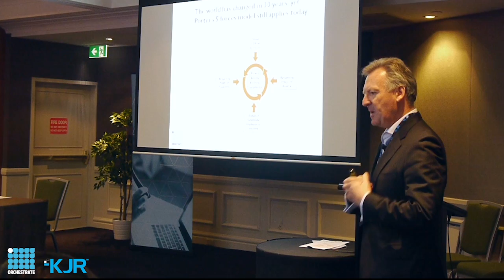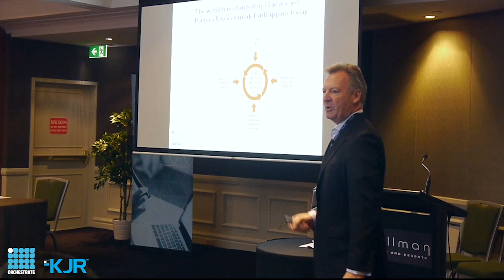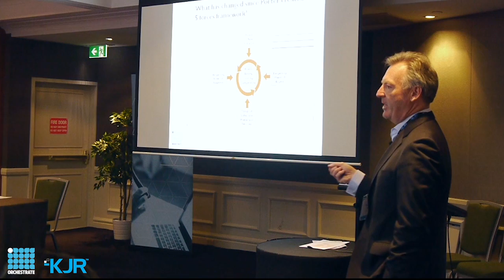Digital Disruption: Porter’s Five Forces, Malcolm Alder Keynote SQF 2015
Software Quality Forum Speaker: Malcolm Alder
Co-Founder, Orchestrate
The Australian Software Quality Forum (formerly TMF) is a unique event in the software quality landscape. SQF is a highly interactive event focused on peer to peer knowledge sharing and problem solving, addressing the critical challenges Software Quality professionals face day to day.
Hear from a variety of experienced practitioners and cross-industry experts to share their knowledge and insight including, Michael Hewitt-Gleeson, Jen Storey, Angela Clark and Malcolm Alder.
The theme this year is Risk, Resilience and Reward covering a range of topics including UX & Quality, Governing the Cloud, DevOps, and Automation.
This is a key event for any software quality professionals, CIO’s, CDO’s and IT decision makers to this event.

Filmed by: Dr Mark Pedersen, KJR
Editor: Ashleigh Ayers, KJR